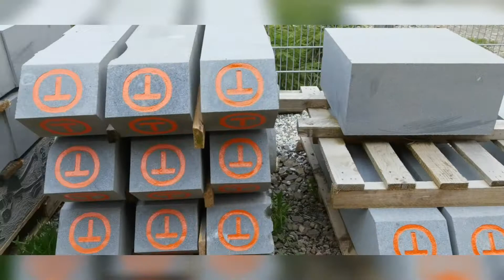Via Transilvanica Ziua 7 Lunca Ilvei - Tasuleasa Social